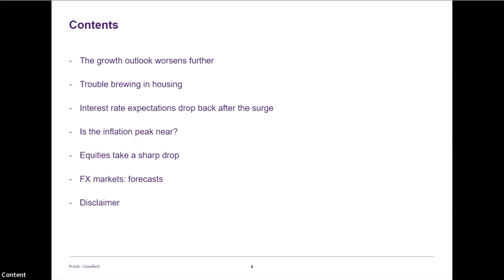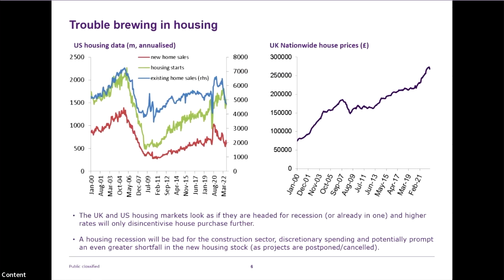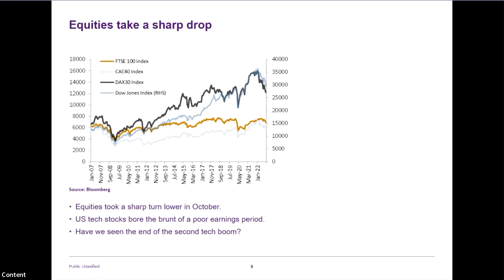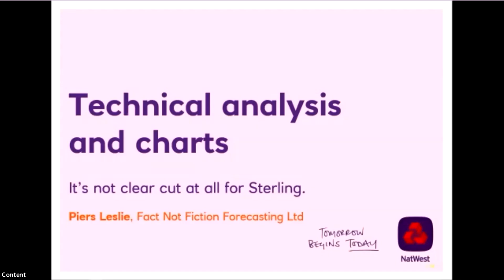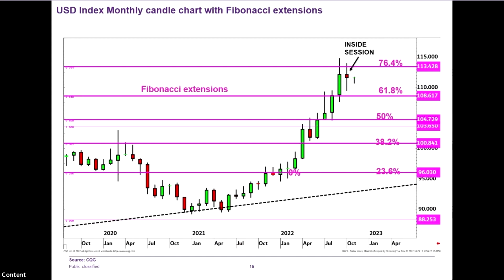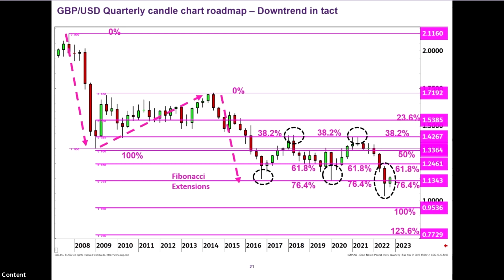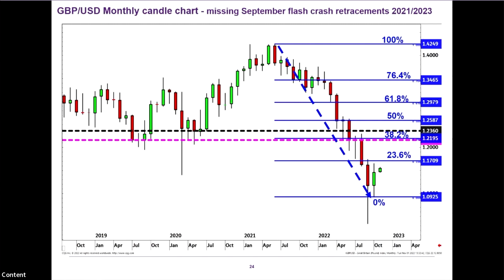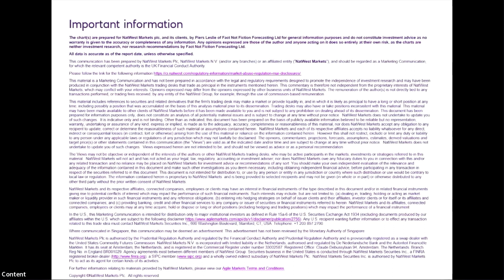FX Monthly Webinar November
Dazed and confused – risk appetite drops further as markets worry about the outlook

Can central banks balance the risks of inflation against the worsening economic outlook? Are the financial markets in for a tougher ride to the end of the year?

Neil Parker, FX Market Strategist, shares his thoughts on how recent events and developments are impacting markets and economies. Piers Leslie from Fact Not Fiction Forecasting Ltd provides his technical analysis of FX markets.

This webinar was recorded on 2 November 2022.

Q&A is not available in this recording.

• For more FX and market sentiment insights, please visit the NatWest Corporate & Institutions

• Video guide to Piers Leslie’s charts - Piers talks about the markets from a chartist’s point of view. To help understand these charts, we recommend watching this short video where Piers explains some of the techniques he uses.

We often use a few acronyms in our videos. Here's a list of the key terms:

BoE Bank of England
BRC  British Retail Consortium
CBI   Confederation of British Industry
CDU/CSU  Christlich-Demokratische Union/Christlich-Soziale Union
CIPS Chartered Institute of Purchasing and Supply
CPI Consumer Price Index
CRB Commodity Research Bureau
CTA Commodity trading adviser
ECB European Central Bank
FOMC Federal Open Market Committee
FX  Foreign exchange
GDP Gross Domestic Product
GFK Growth from Knowledge (consumer research)
ICE Intercontinental Exchange
IFO Information and Forschung (Germany’s Institute for Economic Research)
ILO International Labour Organisation
IMF International Monetary Fund
ISM Institute for Supply Management
JOLTS Job Openings and Labor Turnover Survey
MBA Mortgage Bankers Association
MHRA Medicines and Healthcare products Regulatory Agency
MPC Monetary Policy Committee
NAHB National Association of Home Builders
OBR Office for Budget Responsibility
OECD Organisation for Economic Co-operation and Development
PEPP Pandemic Emergency Purchase Programme
PIPS Percentage in point
PMI     Purchasing Managers’ Index
PNSB Public Net Sector Borrowing
RICS Royal Institution of Chartered Surveyors
QE     Quantitative Easing
VAT Value Added Tax
WTO World Trade Organization
ZEW Zentrum für Europäische Wirtschaftsforschung / Germany’s Sentiment Index